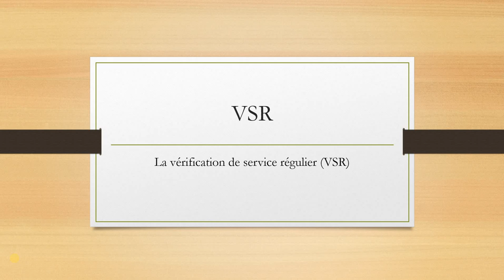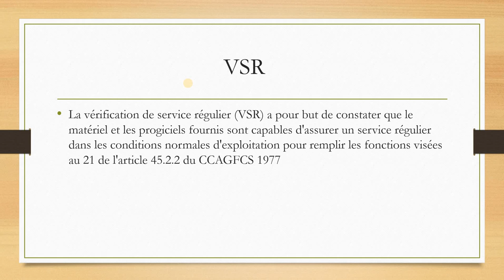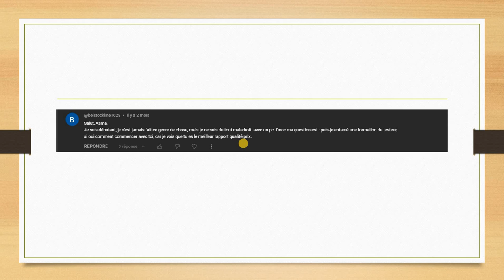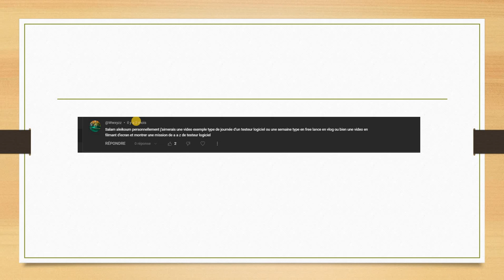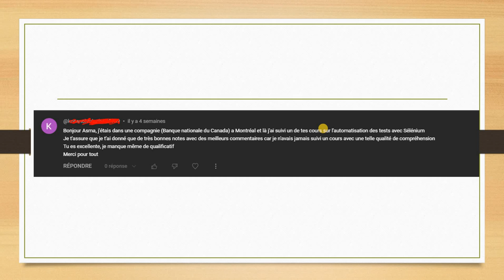Question : Recette / journée type d'un testeur ....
Le Bootcamp complet de test logiciel 2023/2024

***Jira de A à Z - Cours Complet - de Débutant à Expert

Formation Les tests de performance avec JMETER de A à Z

DEVENIR AMOA / BA (Business analyst) de A à Z

Gestion de projet Agile: La méthode SCRUM de A à Z

Complet - Base de données-Apprendre SQL de A à Z
Apprendre Python de A à Z avec des exercices
formation Testlink : Outil de gestion des tests de A à Z

Veuillez noter que tous les cours ont un accès à vie et un forfait Q&R illimité. Pour améliorer vos compétences, inscrivez-vous maintenant.
Qualité Logiciel